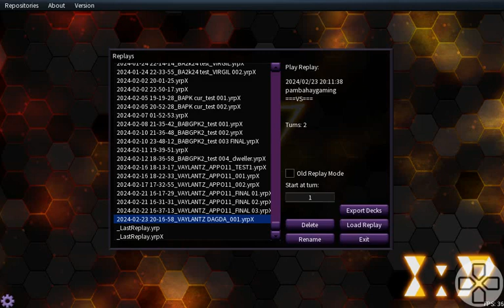[OCG] finally ARKTOS XII is not a weird card now. | 2 CARD VAYLANTZ ARTIFACT combo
ヴァリアンツ
針淵のヴァリアンツ－アルクトスⅩⅡ
しんえんのヴァリアンツ－アルクトストゥエルブ

アーティファクト
アーティファクト－ダグザ
アーティファクト－デスサイズ
アーティファクト－ロンギヌス

vaylantz
vaylantz arktos xii
vaylantz arktos xii

artifact
artifact dagda
artifact scythe
artifact lancea